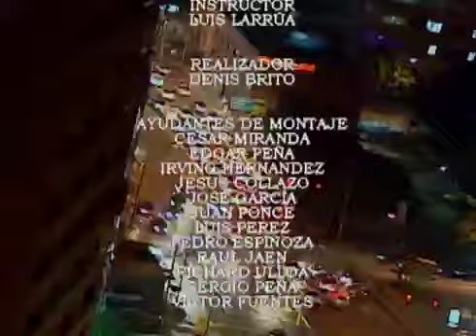Amor A Palos Capitulo 55